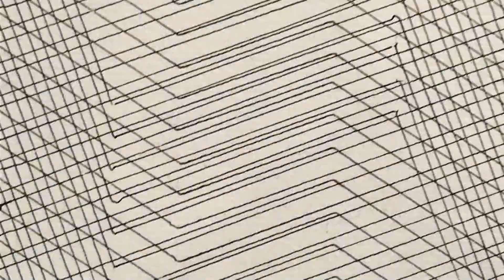Ode Bertrand, lignée pour seul trait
Attention ! Nouvelle plateforme pour regarder le film en VOD, rendez-vous Un film de Guillaume Lavit d'Hautefort à voir en VOD sur lesmutins.org

Le film est un portrait-rencontres dans l’oeuvre singulière de Ode Bertrand.
Un parcours, de son atelier parisien à l’Alignement du XXIème siècle de Aurelie Nemours, à Rennes, avec des interventions éclairantes de ses différents galeristes, de Paris, à Zurich, Bruxelles ou Cadaquès.

"Ode Bertrand est la nièce d’Aurelie Nemours et a été son assistante pendant plus de 35 ans. Une expérience créatrice et familiale hors du commun.

Un apprentissage sans faille et acharné pour deux peintres femmes, du XXème et XXIème siècle, dont les œuvres sont radicalement différentes.

Aurelie Nemours s’attachait à la couleur et au plan alors que Ode Bertrand s’attache au trait, qu’elle utilise à la fois comme signe et structure pour renverser des figures géométriques définies autour du nombre d’or, grille, labyrinthe, triangle…

Un apprentissage, hors des écoles qui s’apparente plus à une transmission d’atelier, au quotidien, que l’on ne découvrirait plus aujourd’hui.

Ce fut le point de départ de notre rencontre avec Ode et la réalisation d’un film : Ode Bertrand, lignée pour seul trait."
Guillaume Lavit d’Hautefort